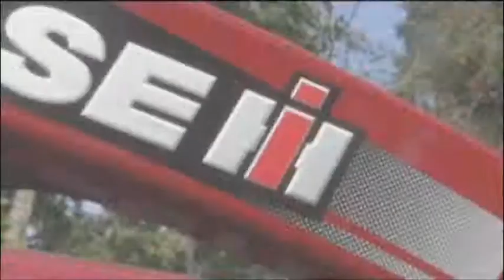Fishers ATV World - ATV 4 Wheeling Off-Road Adventure TV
Fishers ATV World
Father/ Son Ride with Craig Morgan